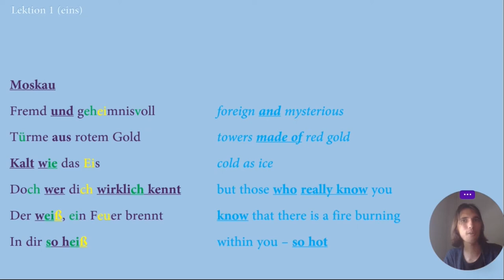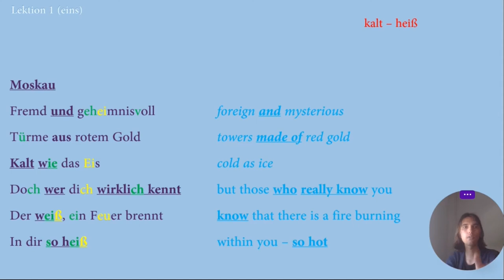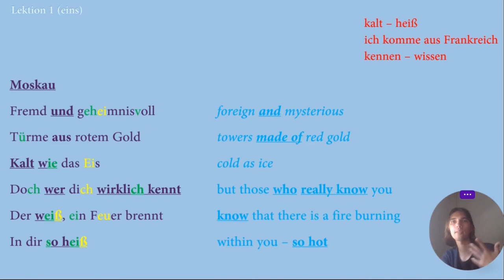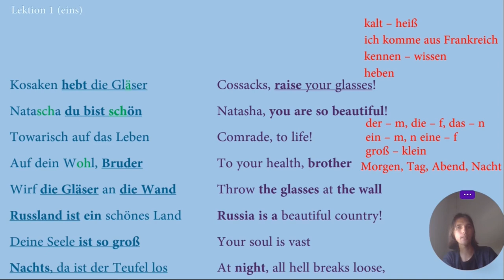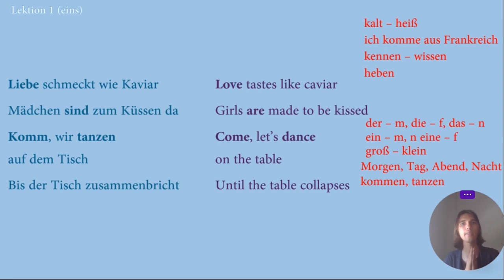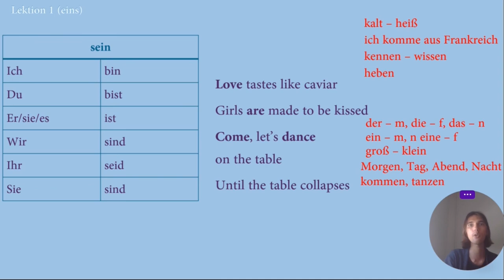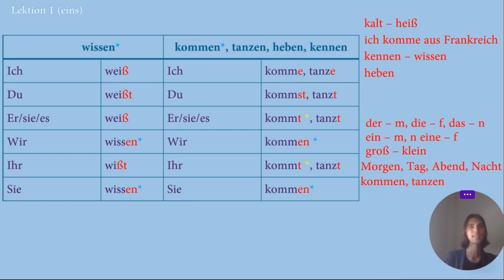DAY 1/30 Me VS the super hard language challenge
Hello and welcome to COSY languages!
Today I want to start my own challenge of learning languages and this time I learn German.
The deadline: 1 month (28.08.22).
The goal: to experience new ways of learning languages.